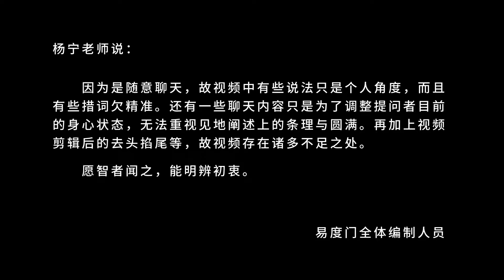诸法平等 易度门 聊天室汇辑2017年7月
诸法平等
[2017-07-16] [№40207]